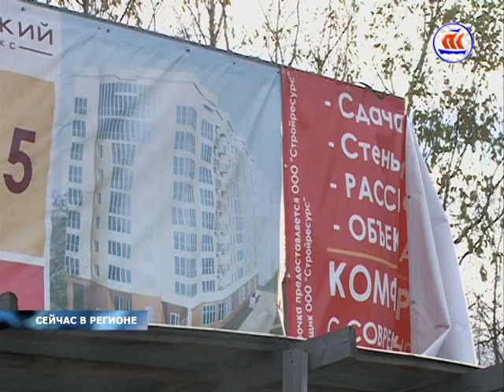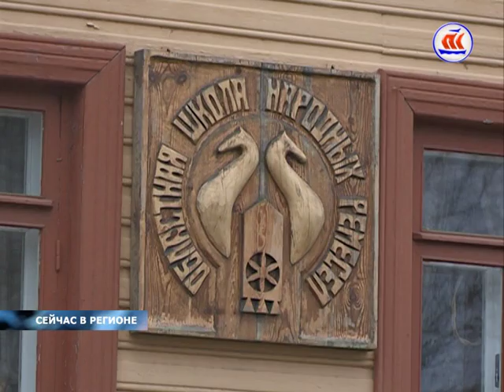17 10 16_10 00_СЕЙЧАС В РЕГИОНЕ